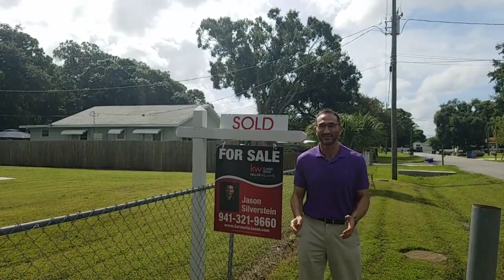4915 Nutmeg Ave Sarasota sale pending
My listing at 4915 Nutmeg Ave, Sarasota, FL  34231 is Sale Pending!